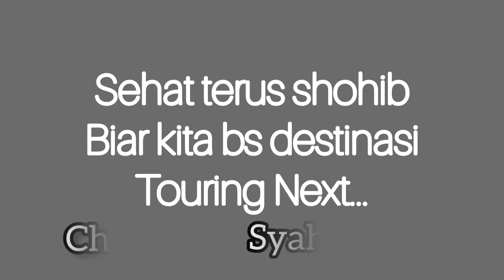Touring Team Thobat IISIP 90' Lintas Cianten & Gng. Halimun Sukabumi Jawa Barat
Team Rider Thobat IISIP 90' LA32
eksplore destinasi trek jalan di sekitaran cianten dan gunung halimun yg sangat sepi juga berkelok di setiap jalanannya.
juga simak seru maksi di pantai Loji sukabumi menikmati ikan bakar dan nasi liwetnya...
simak aje deh kuy...